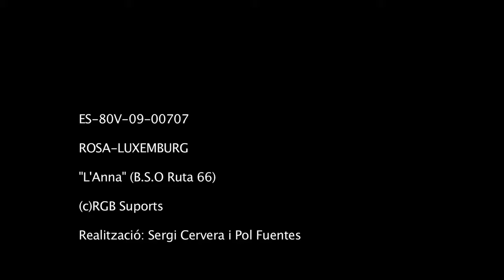"L'Anna ..." - ROSA-LUXEMBURG - Com cremar una ciutat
Videoclip "L'Anna ..." de ROSA-LUXEMBURG

Avui pot ser el dia del que tants cops li havien parlat
potser aquí acaba una etapa i ella fa tard
s'espanta, ho amaga
et truca i no et troba
per què un núvol ha de ser un refugi caduc?
Tants anys fugint sense moure's de lloc, només mirant
s'espanta, ho amaga
l'Anna avui no es vol fer gran
dirà tot fent un cafè al bar
com tants dijous abans només despistant el futur
L'Anna es quedarà dormint entre els llençols rient
dirà que es faci vell qui vulgui ja us atraparé
per què hi ha un dia en el què s'ha de prendre decisions?
Seria tan fàcil si es pogués seguir només mirant
s'espanta, ho amaga

ISRV ES80V0900707
ISRC ES80A0900707